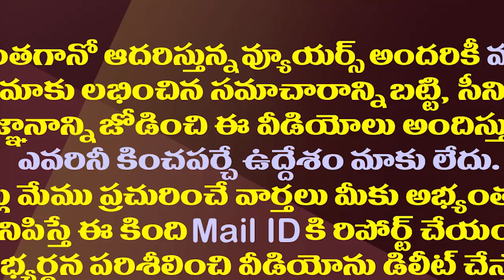మంత్రి రాజీనామా చేసిన తర్వాత కొడాలి నాని రియాక్షన్ ఇదీ| Kodali Nani Press Meet After Resignation